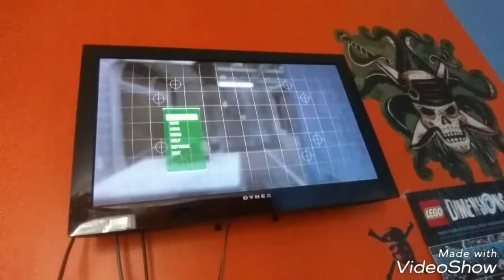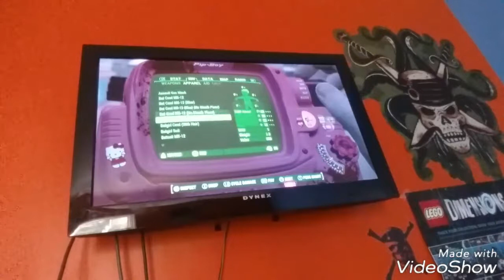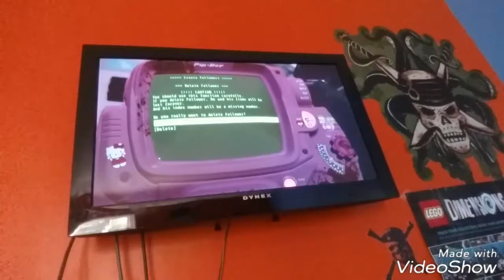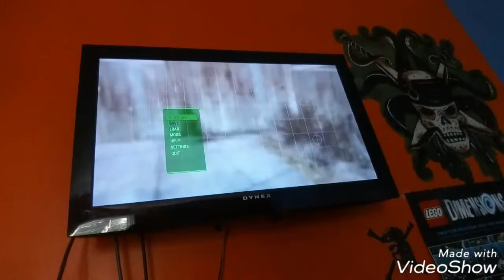Vault tec workshop dlc